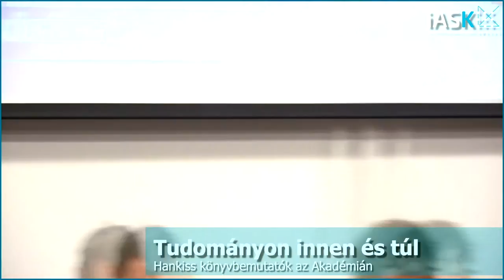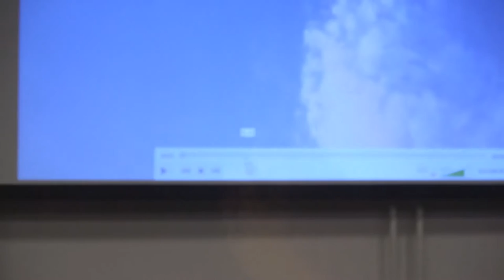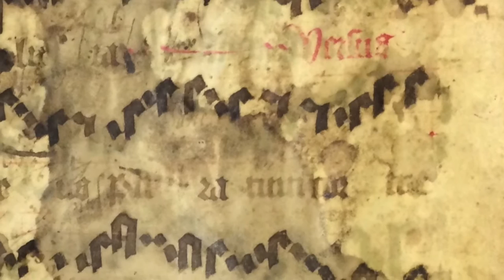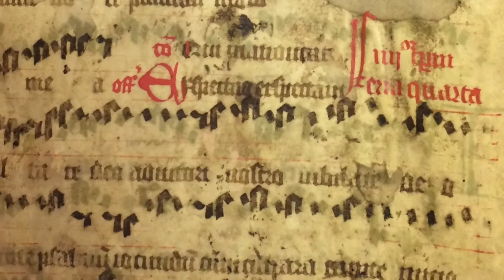Tudományon innen és túl: Hankiss az Akadémián